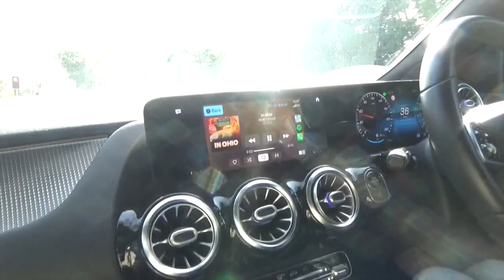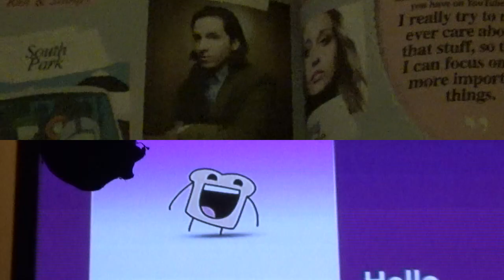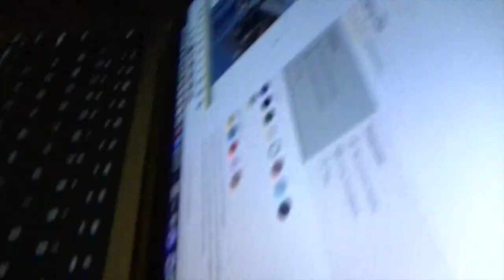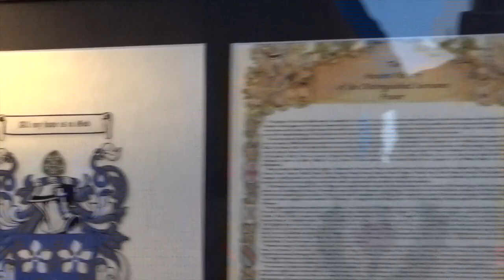Push Up Challenge